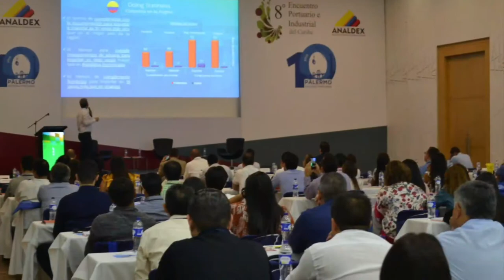Cesar Augusto Caicedo - Colombina